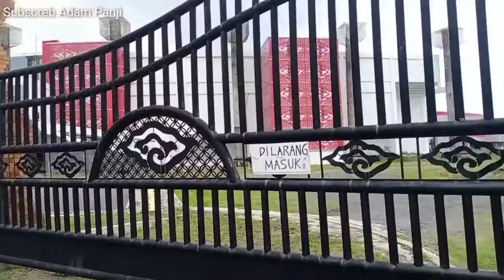setadion Baru Cirebon di gadang2 menyamai Setadion Sijalak Harupat Bandung..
Setadion baru Cirebon akan meyamai setadion Sijalak Harupat Bandung